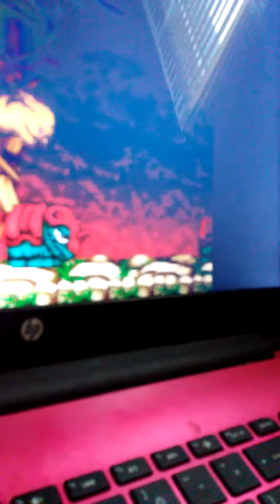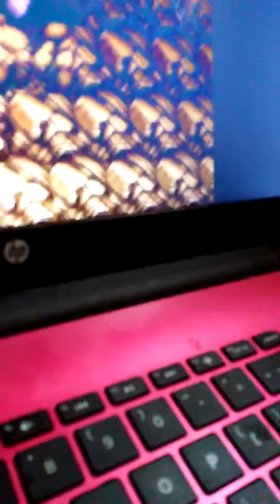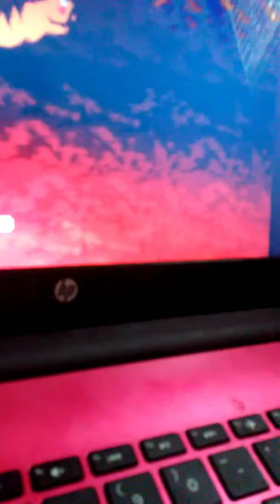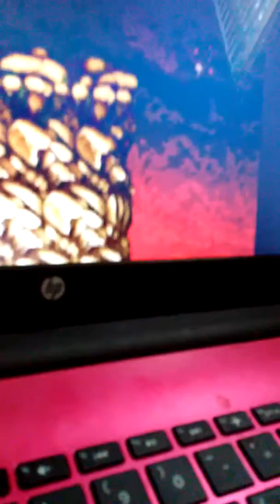Sega genesis pocket monster stage 2 part 1